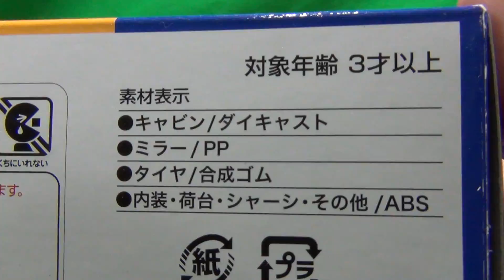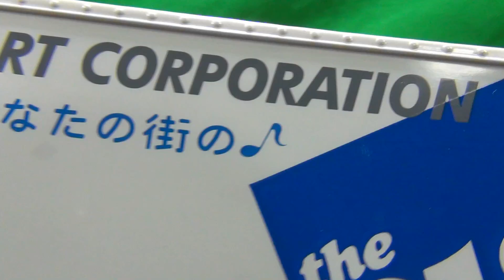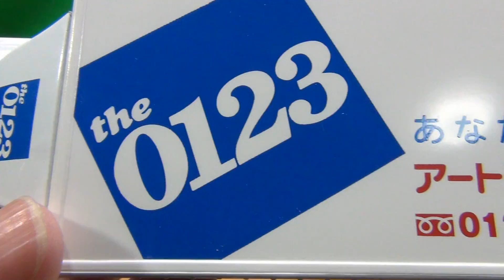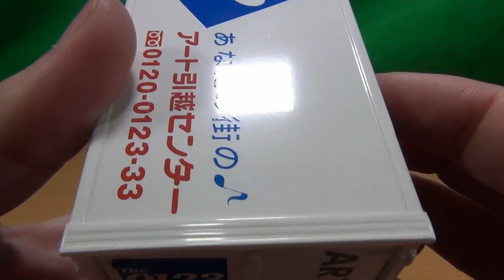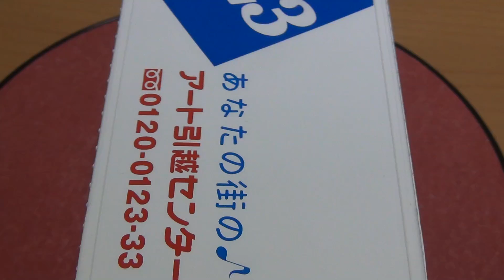シール無し！ ダイヤペット DK-5119 1/43スケール アート引越しセンタートラック 三菱ふそう キャンター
ダイヤペット DK-5119 1/43スケール アート引越しセンタートラック 三菱ふそう・キャンター の紹介動画です。
車体のロゴなどは全て印刷です。